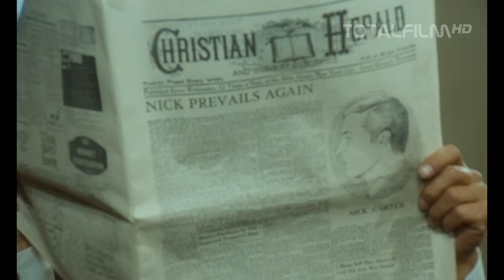Adéla ještě nevečeřela (1977, 2015) trailer digitalizované verze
v kinech od: 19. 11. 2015 NFA
Neporazitelný soukromý detektiv Nick Carter přijíždí do Prahy řešit případ, s nímž si zdejší policie neví rady. Je vyzbrojen geniálním mozkem a nejnovějšími převratnými vynálezy, cestou z New Yorku hravě zvádl češtinu. Na místě, zejména v malebných hospůdkách nad orosenou sklenicí, ovšem zjišťuje, že v Čechách všechno chodí trochu jinak než v Americe. Podaří se mu překazit ďábelské plány zločinného hraběte von Kratzmar a zachránit květ nevinnosti líbezné Květušky?

Parodii na laciné sešitové detektivky natočil v roce 1977 Oldřich Lipský podle námětu a scénáře Jiřího Brdečky (v té době spolu měli na kontě už několik filmů, zejména nedostižného Limonádového Joea). Při realizaci snímku se sešla celá řada význačných osobností. I do malých rolí obsadil režisér slavné herce, působivé kostýmy navrhl Theodor Pištěk, výtvarnou spoluprací a animací přispěl Jan Švankmajer, hudbu složil Luboš Fišer. Výsledkem je nestárnoucí komedie, kterou je možno vidět opakovaně, neboť se při ní vždy znovu spolehlivě pobavíte.